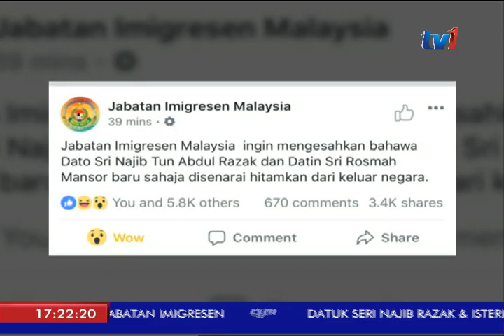TIDAK DIBENAR KE LUAR NEGARA : DATUK SERI NAJIB HORMATI ARAHAN JABATAN[12 MEI 2018]IMIGRESEN